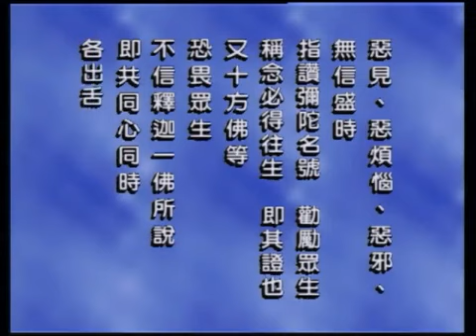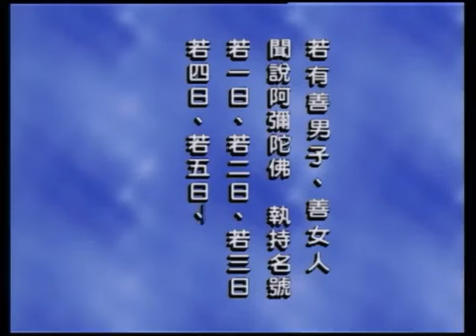信願法師-決定往生語錄 13